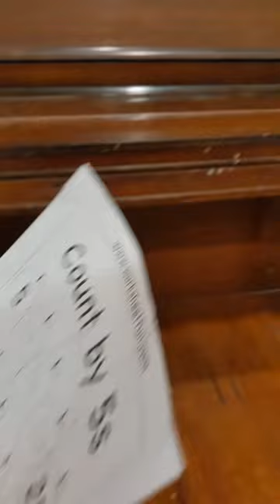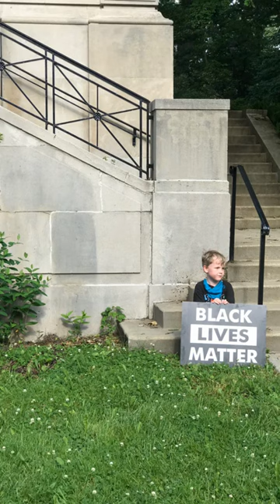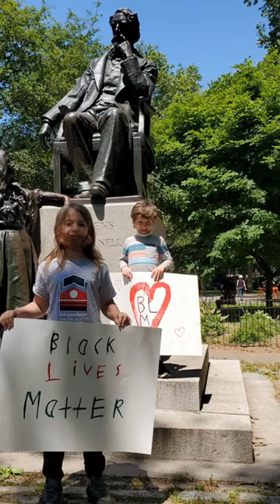Kids Time 6 - June 14, 2020